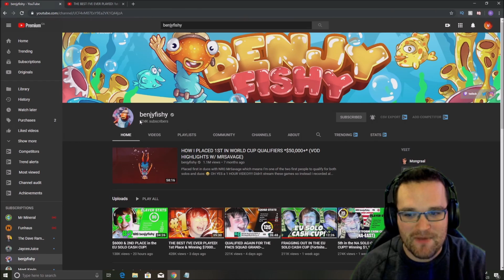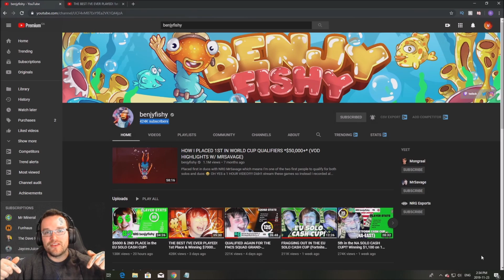WHAT YOU CAN LEARN FROM BENJYFISHY *Fortnite Pro Tips*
Benjyfishy is the best competitive fortnite player in Europe and quite possibly the world for solo competitive fortnite. He has incredible fortnite building speed, editing speed, and tunneling ability. Combined with his incredible fortnite game sense, high sensitivity, and incredible mechanics he rips apart his opponents to get that EZ cash. Plus he's also one of the nicest guys in the community.

Use Code Upshall in the Fortnite Item Shop